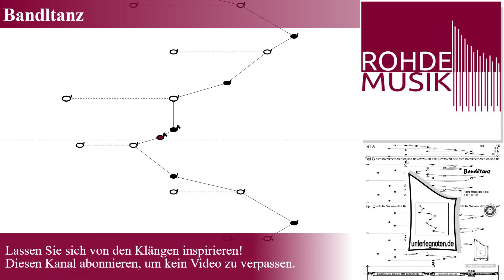Bandltanz | Hörbeispiel (Tutorial) Harmonieharfe, Veeh-Harfe, Zauberharfe | Rohdemusik.de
Hörbeispiel für das Unterlegnotenblatt: "Bandltanz" aus Kategorie(n): "Aus dem Alpenraum", "Stubnmusi" mit dem Schwierigkeitsgrad: mittel